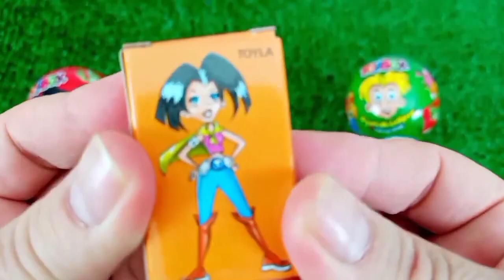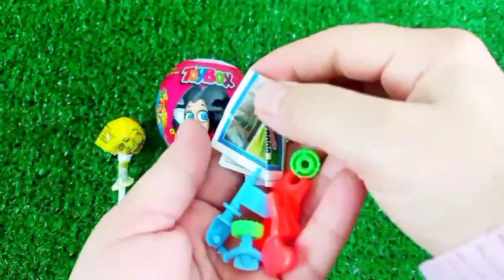Rainbow Satisfying Video | DIY How To Make Lollipop Candy Paw Patrol Fruits Cutting ASMR